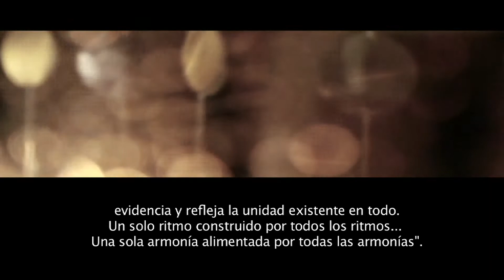Serendipia EPK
Free jazz
Bogota Colombia
Integrantes
Carlos Gómez Saxofon, Clarinete, Flauta
Andrés Patiño Batería
Diego Maldonado Piano
Miguel Hidalgo Contrabajo, bajo electrico